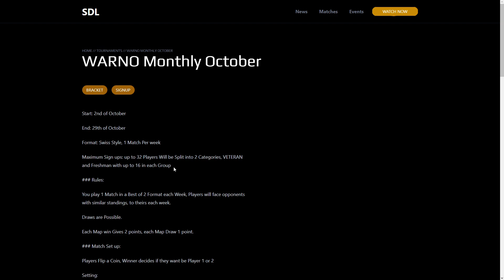The Toughest game I had in a long time! WARNO Ranked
00:00 Deployment
04:00 Action